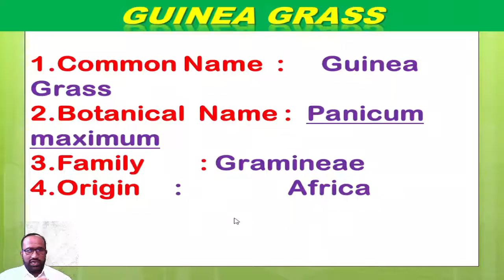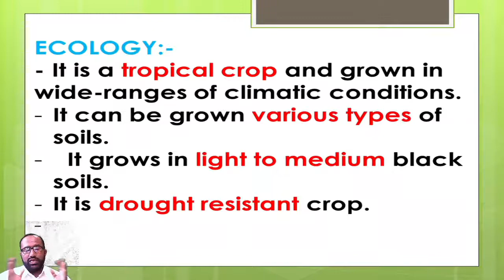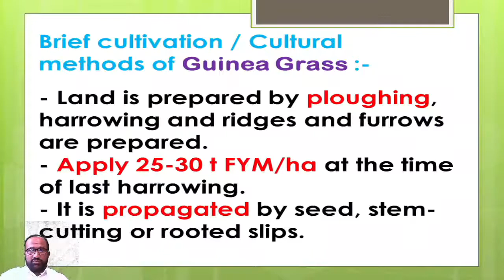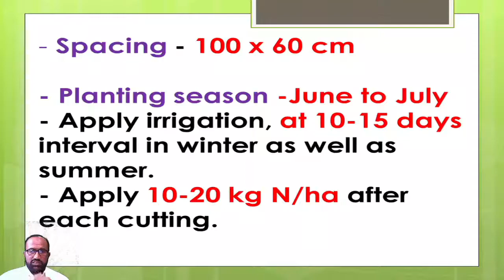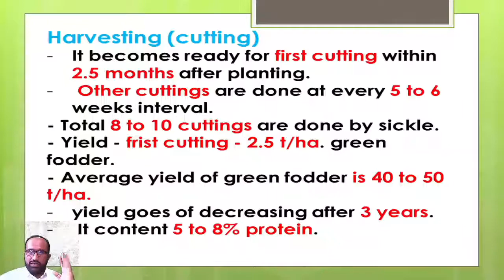(C.S - 1 UNIT - 5) GUINEA GRASS | FODDER CROP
HERE WE HAVE STARTED OUR CROP SCIENCE. ALSO THIS IS THE CROP SCIENCE PAPER - 1 IN WHICH WE ARE STUDYING GUINEA GRASS FROM FODDER CROP IN UNIT - 5.

OTHER VIDEOS OF CROP SCIENCE ARE AVAILABLE IN OUR CHANNEL.

                                 OR

Contact detail
S.M Khan sir